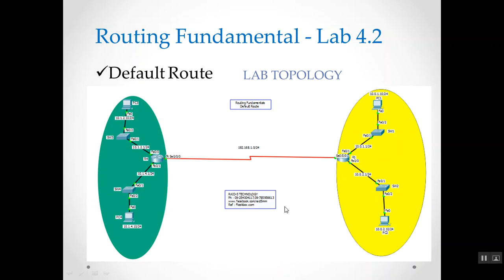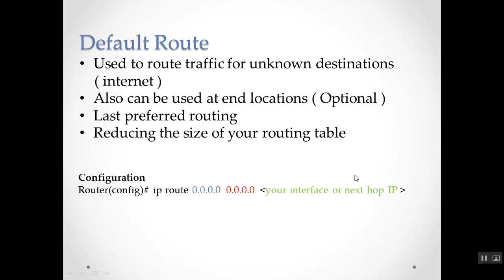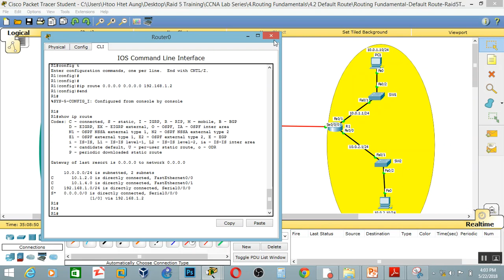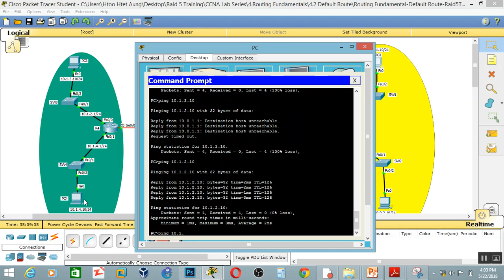4.2.Cisco Default Route (Myanmar Version)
CCNA Mini Lab Series ကို လေ့လာသော ညီအကိုမောင်နှမများ အဆင်မပြေမှုများရှိပါက သို့ ဆက်သွယ် စုံစမ်း မေးမြန်းနိုင်ပါတယ် ခင်ဗျာ !